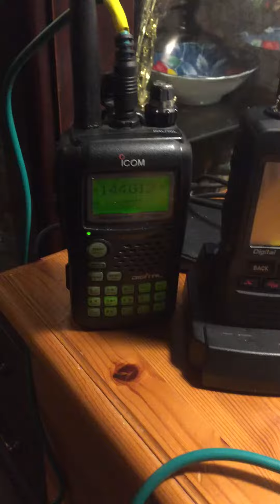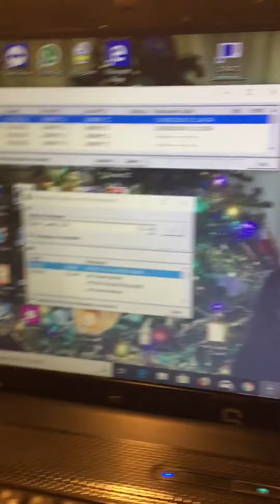Demo of RS92 software for Icom IC92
RS92 software demo for dstar ic92 demo